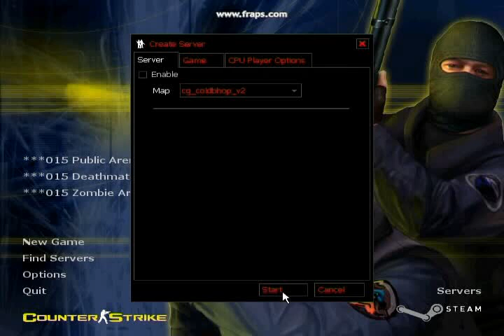BORIS and SRDJAN bhop gaming.mpg